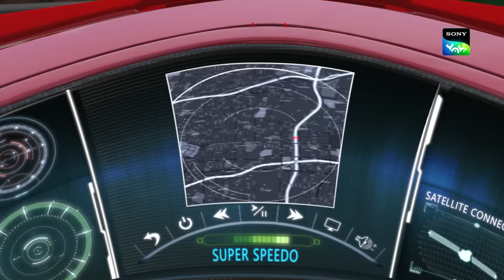रिंग लेडी कौन है ?| Adventures of Kicko & Super Speedo | Moral stories for kids